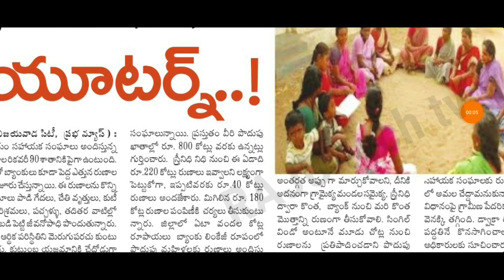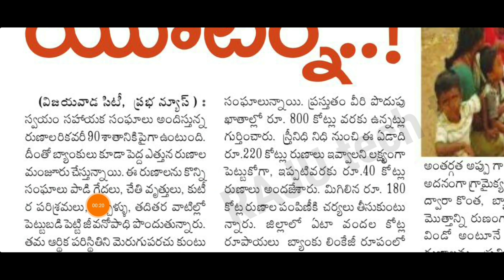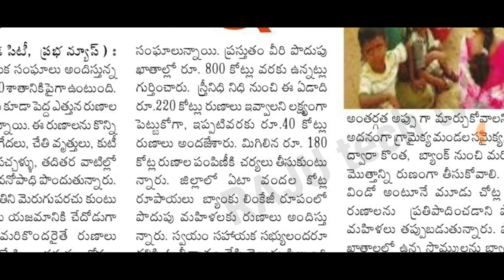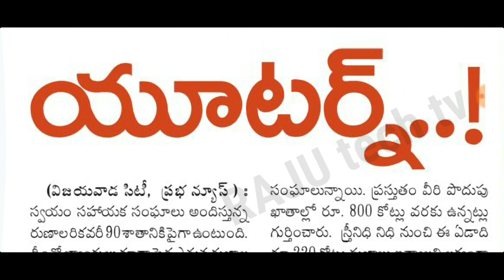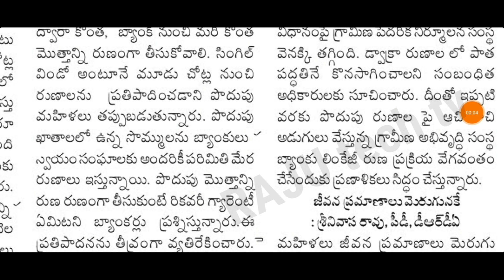డ్వాక్రా మహిళలకు శుభవార్త సింగిల్ విండో విధానం రద్దు, 220 కోట్లు విడుదల | AP Dwakra Loans in 2021